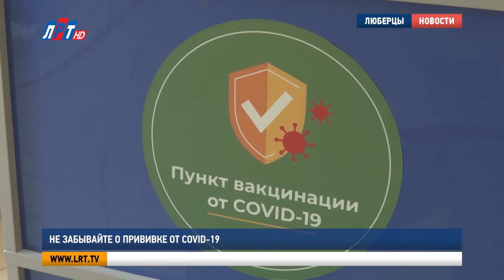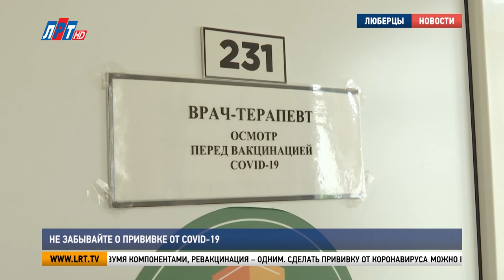Не забывайте о прививке от COVID-19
Несмотря на отмену ковид- ограничений, коварный вирус не исчез. Сейчас медики отмечают увеличение числа заражений.

Поэтому Роспортребнадзор снова рекомендует людям с хроническими заболеваниями надевать маске в закрытых помещениях и в местах с большим количеством скопления людей. А также вакцинироваться тех, кто этого еще не сделал, и ревакцинироваться тех, кто уже привился.

Елена Родионова, участковый терапевт Люберецкой областной больницы:
 «Опять начинается  какая по счету, седьмая, восьмая волна и людям нужно вакцинироваться, кто не вакцинировался. А если кто вакцинировался, уже повторно ревакцинироваться. Лучше делать тогда, когда человек не болен. То есть не в период обострения его хронических заболеваний, если таковые имеются. И если у человека ОРВИ, то он никуда не приходит и не вакцинируется. То есть, хотя бы месяц или три недели  должен быть мед. отвод до того, как человек, выздоровел».

Первичная вакцинация проводится двумя компонентами, ревакцинация – одним. Сделать прививку от коронавируса можно в поликлиниках городского округа Люберцы, стационарных и мобильных пунктах. Вакцина вводится только после обследования состояния здоровья пациента терапевтом.